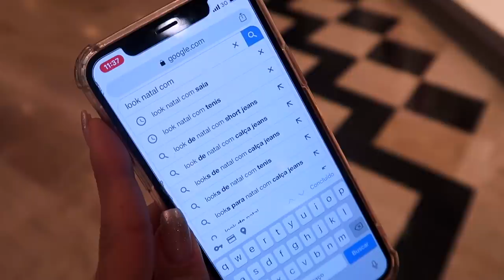IDEIAS DE LOOKS PRA ARRASAR NO FIM DE ANO!